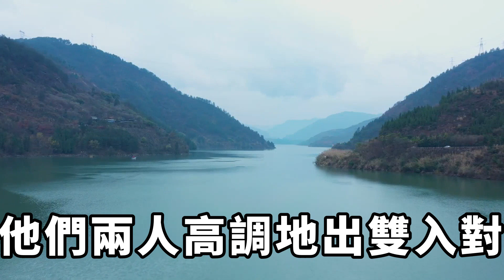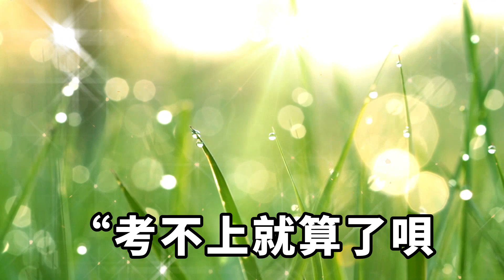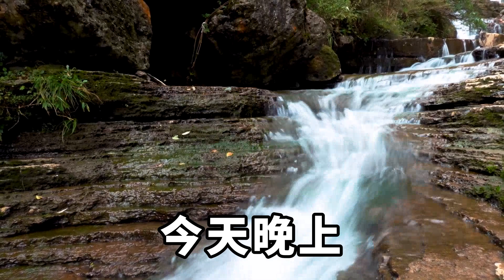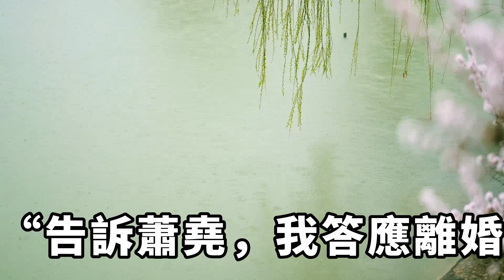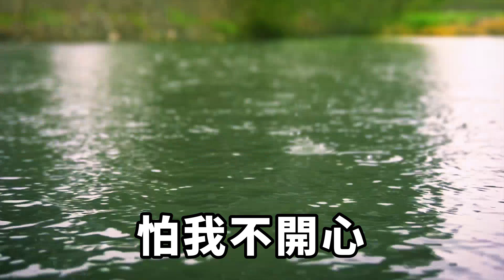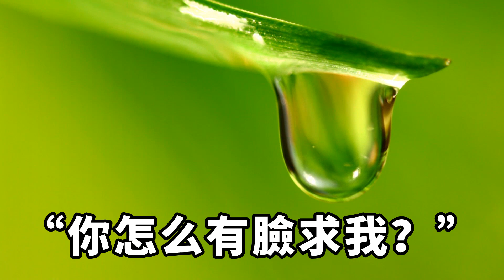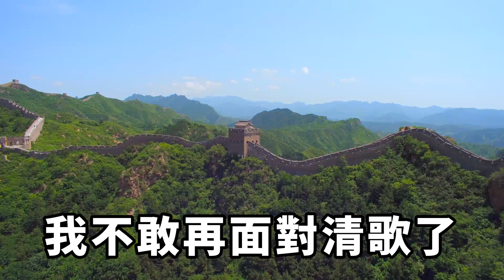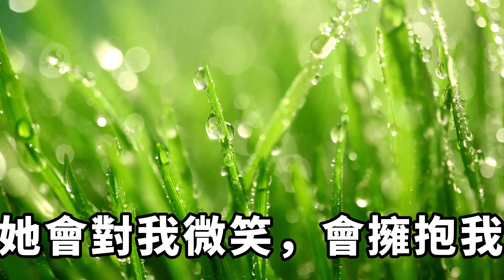丈夫劈腿三年，所有人都勸我離婚，我卻不甘心堅持不離婚 【清幽時光】落日溫情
蕭堯出軌三年。
我堅持不離婚。
只是源於心底的不甘。
我們青梅竹馬，從校服到婚紗，也曾真心相愛過。
忽然有一天，我想通了。
決定結束這痛苦的糾纏。落日溫情
点个订阅不迷路，带你了解更多内幕！【清幽時光】